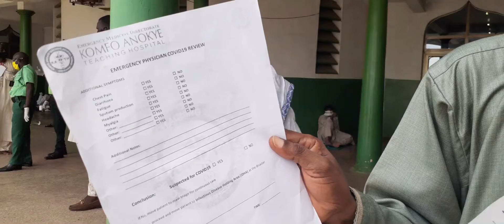FARKON SALLAN JUMMA'A BAYAN SAWON KWANAKI DA AKA SHA URIN HANA YIN SALLAN JAMA'A A KUMASI